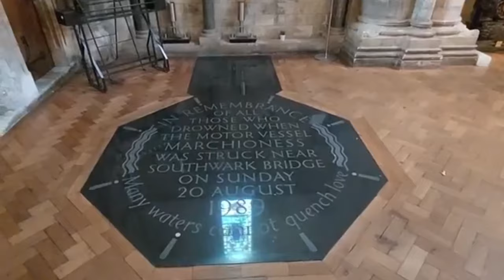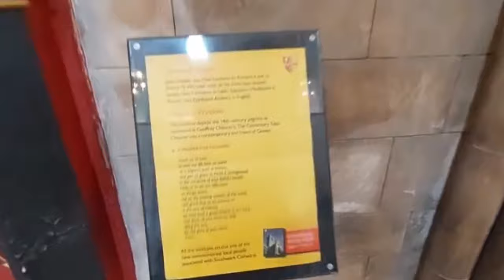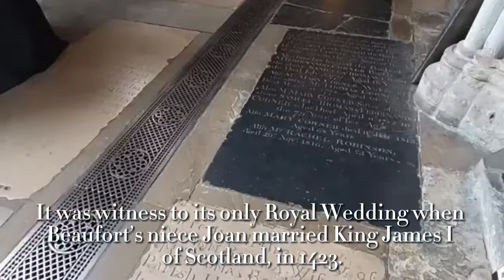Walking In London | Southwark Cathedral | Covent Garden | Regent Street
The Cathedral and Collegiate Church of St Saviour and St Mary Overie stands at the oldest crossing-point of the River Thames at what was for many centuries the only entrance to the City of London situated across the river. A verbal tradition passed on to the Elizabethan historian John Stow suggests that the first Christian establishment was a community of nuns in the 7th century, but the first written reference is the mention of a 'minster' in the Domesday Book of 1086.

A Priory

In 1106 the church was 're-founded' by two Norman knights as a priory, whose members lived according to the rule of St Augustine of Hippo. The church was dedicated to St Mary and later known as St Mary Overie ('over the river'). The Augustinian Canons created a hospital alongside the church; this was the direct predecessor of today's St Thomas's Hospital opposite the Houses of Parliament and originally named in honour of St Thomas Becket who was martyred at Canterbury in 1170.

During the building’s life as St Mary Overie, the priory was under the control of the Diocese of Winchester which meant that many of the powerful Bishops of Winchester were involved in shaping the building and what happened in it. Several bishops oversaw different phases of building that shaped the cathedral that we see today. It was through Cardinal Beaufort, the rebuilder of the south transept, that the building was witness to its only Royal Wedding when Beaufort’s niece Joan married King James I of Scotland, in 1423.

Credit:
To experience the wonderful London tour, please contact the lovely boys of
Wonders of London